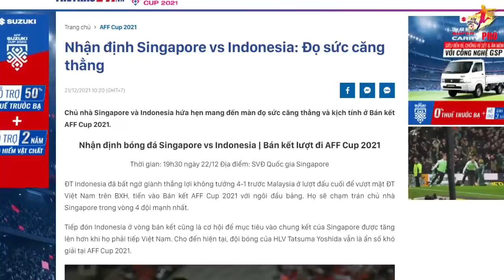VIETNAM BERI PERINGATAN! Singapura Diminta Waspada Terhadap Indonesia Agar Bisa Lolos Final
berita timnas, berita timnas terbaru, berita timnas terkini, berita timnas hari ini, indonesia vs singapura,